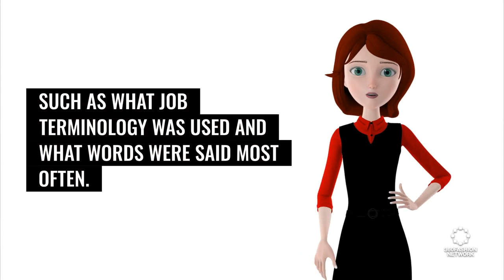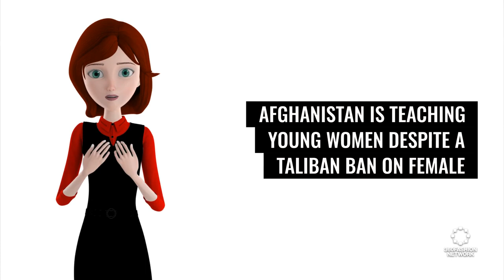The Simpsons” decided to use American Sign Language | Fashion Tech News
We'll show you what's happening in the world of fashion and technology, including Google and a AI-powered job, Microsoft and disabilities, female education, and more